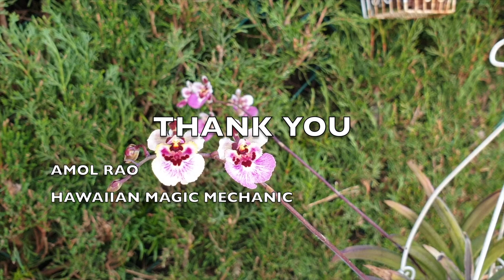SUBSCRIBERS INSPIRE| You color my life | Blooms for YOU! Episode 63 🌸🌺🌼💐Orchids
IT'S TIME TO GIVE BACK TO YOU! ❤️ Here is a compilation of clips of some orchids that have bloomed recently and to some degree, are still in bloom! The best way for me to show my appreciation to my subscribers, is to dedicate a blooming orchid to one of you! This way I can film them at their prime and hope to give you the best visual of the blooms. 1st week of March 2022, some gems have opened up, giving me the opportunity to post another BloomsForYou video.
TIMESTAMPS:
00:00 - Orchid Blooms For You
00:16
01:49
05:38
08:49
11:58
13:45
17:07
My environment:
Mediterranean climate, hot summers / mild winters
45% - 85% humidity, with regular airflow
              Gelato
Thumbnail / Outro Image:   Bodum.westernscandinavia.org
Orchid growing supplies:
               Seramis, Akadama
Water: Reverse Osmosis
Insecticidal Soap
General PPM: 300 Summer, or in active growth
                          150 Winter, RO Water and KelpMax only